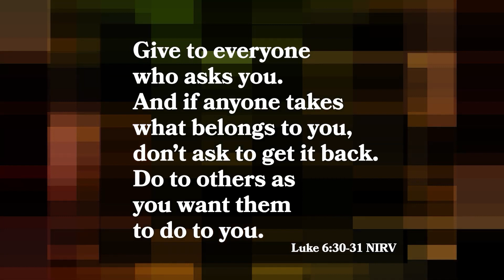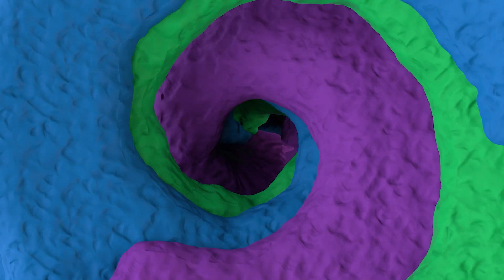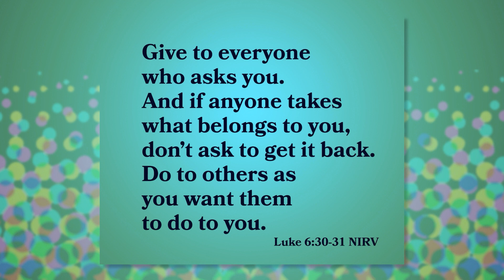Lighthouse Young Teens (December 31, 2023)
We played a wild game with the most googled questions. Can you guess what they are? Have a blast on your new year celebration, Lighthouse YOUNG TEENS Online Church! Enjoy this video about “What are the Most Googled Questions? (Game)” from The Loop Show. Serving is one of generosity's most powerful tools. Do you have a heart of generosity? Hang on for the Loop!